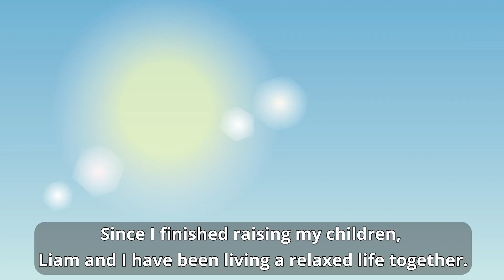A son who doesn't even come to his father's funeral and takes over the house, this house is ours.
Olivia is a devoted housewife who lives with her loving husband Liam and their grown-up daughter Emily. Despite their close-knit family, Olivia's son Ryan and his wife Autumn, are frequent visitors who seem to have an issue with Olivia's cooking and often ask for money.

But things take a turn for the worse when Liam receives a devastating diagnosis, and the family's future is thrown into question. To Olivia's dismay, Ryan and Autumn reveal their plans to take over the family home after Liam's passing and send Olivia to a nursing home.

As Olivia struggles to come to terms with the shocking news, she must also confront the harsh reality of her situation. With her husband's health rapidly deteriorating, she is left with limited time to make difficult decisions about her future and the future of her beloved family.

This heart-wrenching story explores the complexities of family relationships.